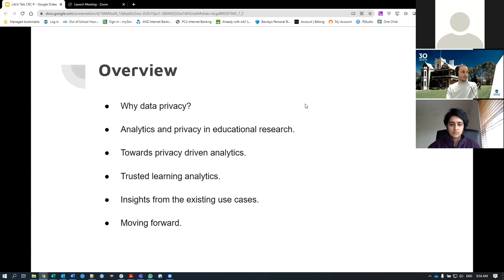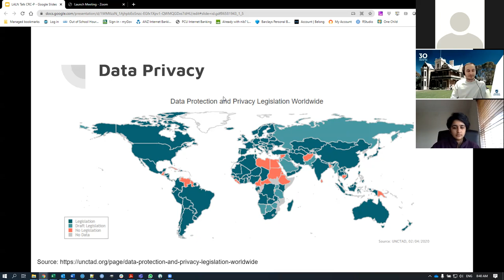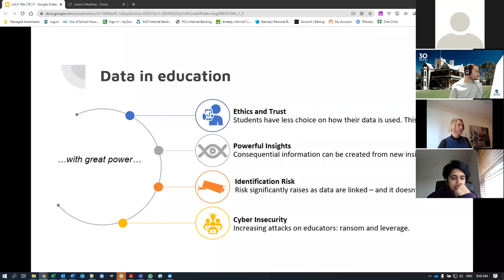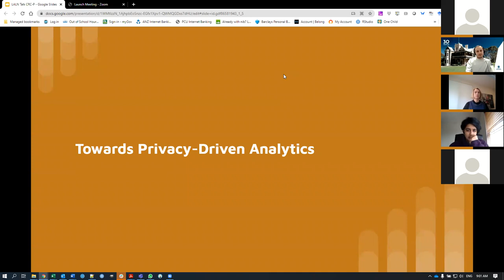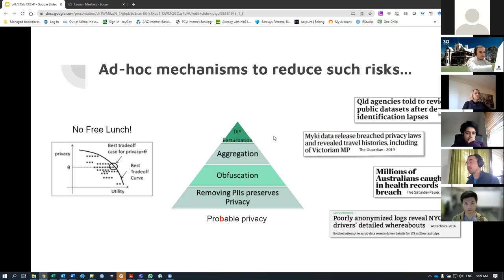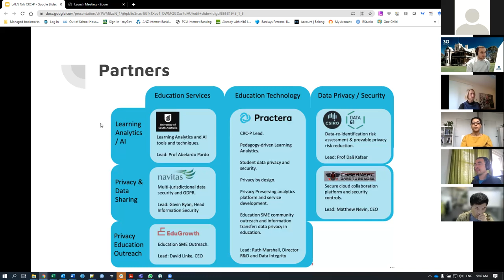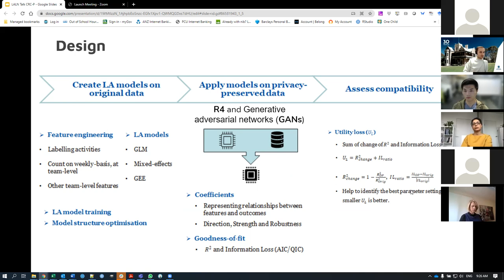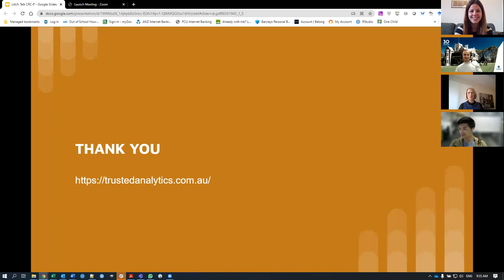Technological Frameworks on Ethical and Trustworthy Learning Analytics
This session, led by Ruth Marshall and Djazia Ladjal (Practera) and Chen Zhan and Srecko Joksimovic (University of South Australia), argues that data privacy should be an integral part of the design and development of any LA framework.